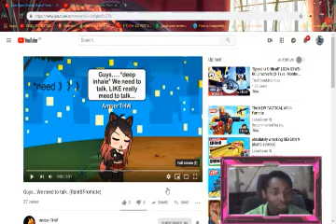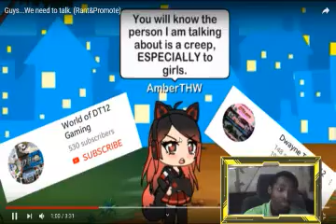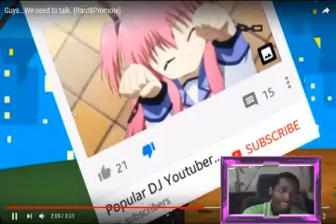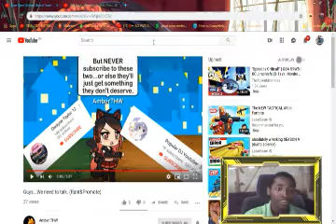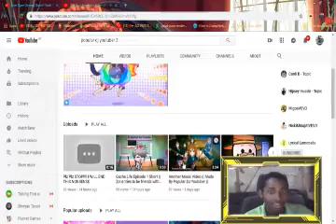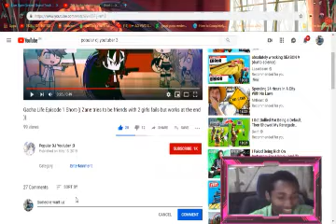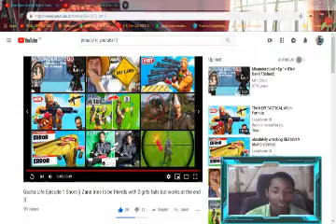Talking about why the hell I Stop stream. (Vlog ep2)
This is why i not and change my channel name all this time. But someone keep running me down to tell me one thing.